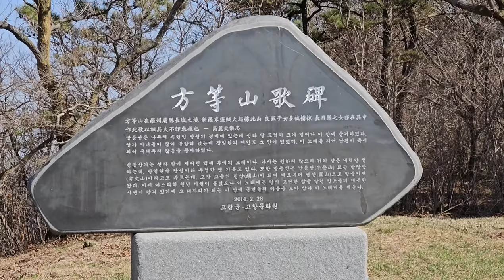고창 방장산의 봄이야기 (2023.3.26)